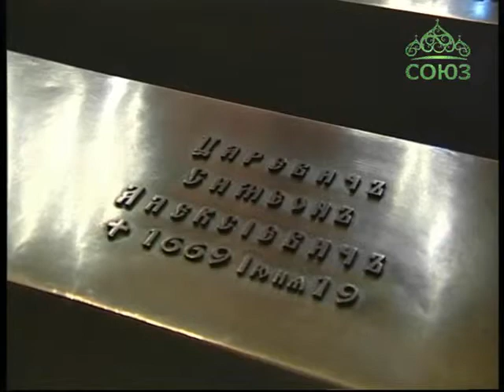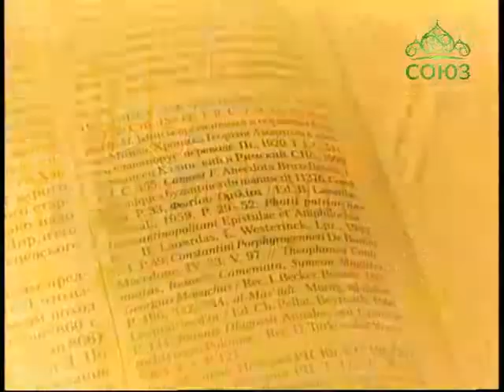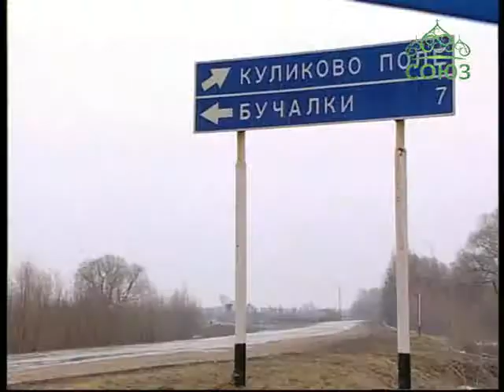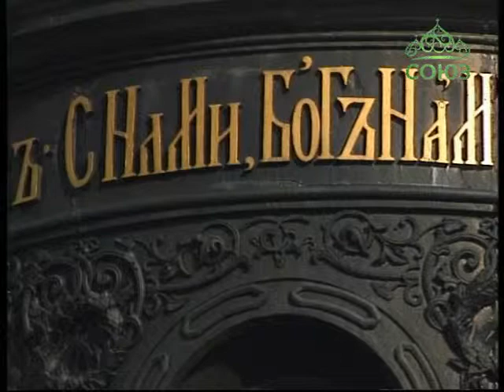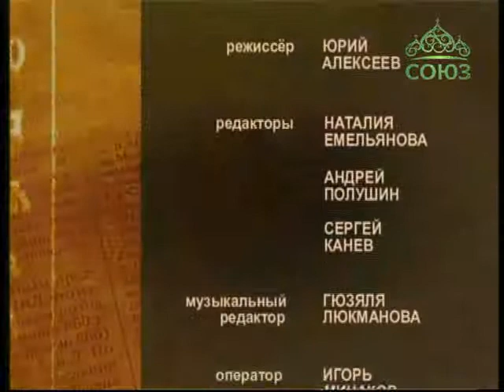Православная энциклопедия. От 16 июня. Государственный исторический музей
В этом выпуске передачи беседуем с директором Государственного исторического музея Алексеем Левыкиным.